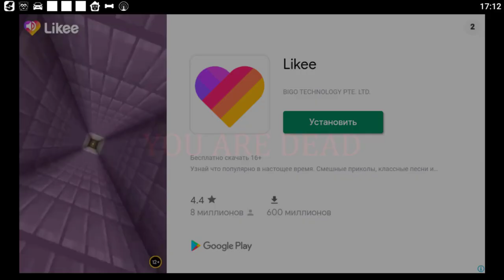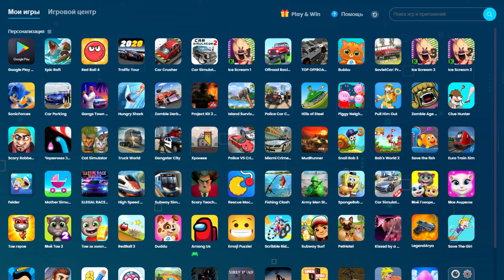ОБЗОР ВЕСЕЛЫХ ИГР Scary Teacher 3d, Мороженщик Род IceScream 1, Siren Head Сереноголовый - часть 145